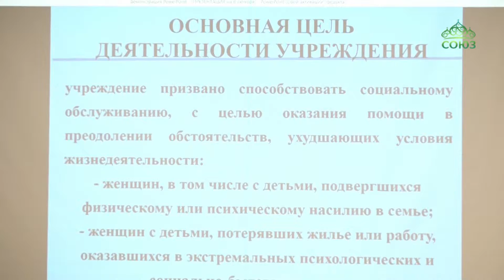Конференция, посвященная помощи беременным женщинам прошла в Краснодаре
Однодневная научно-практическая конференция, посвященная помощи беременным женщинам и матерям с детьми, находящимся в трудной жизненной ситуации, прошла в Краснодаре. В форуме приняли участие представители 17 кризисных центров.